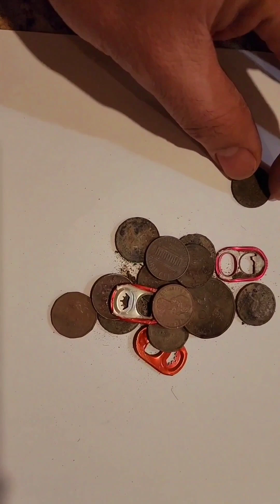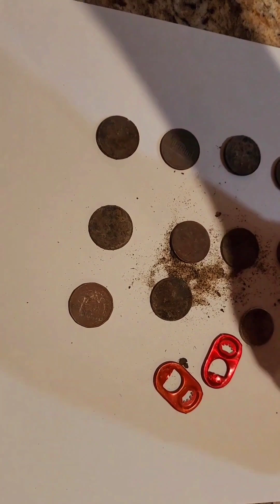Fisher Gold Bug